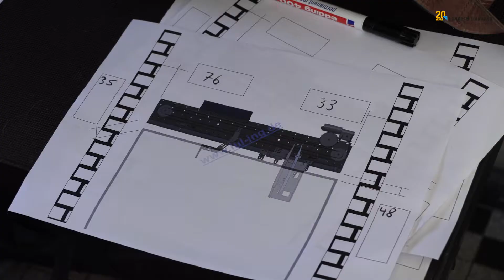Schindler QKS 8 to Langer & Laumann